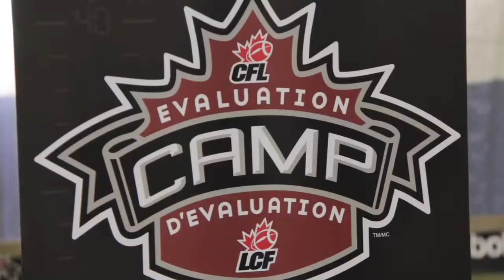Sporttesting 2012 CFL Combine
The 2012 CFL Evaluation Camp was held in Toronto in early March.  It was the second year in a row that Sporttesting tested top CFL prospects from Canada and the United States.